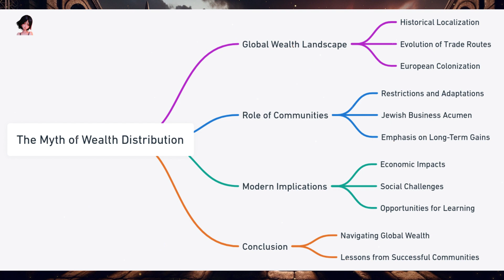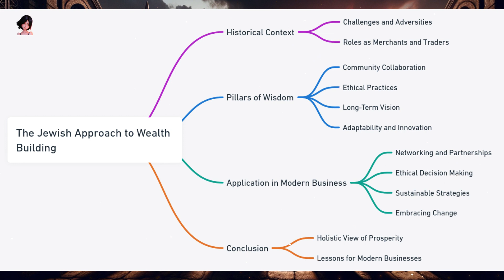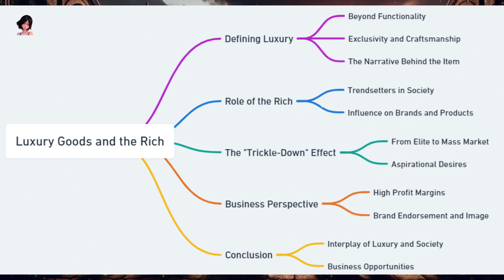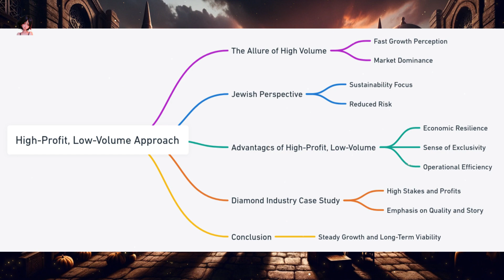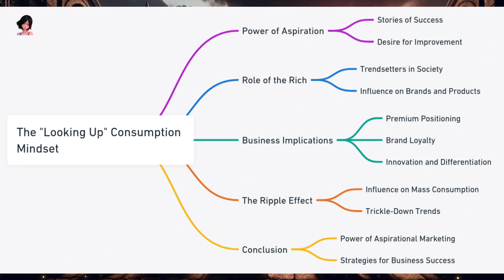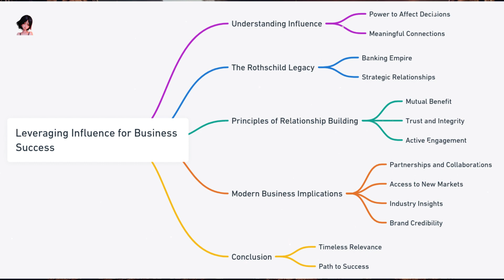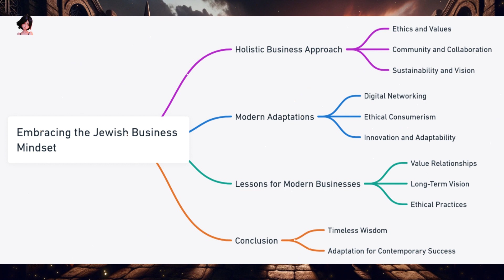Unlocking Business Secrets: The Jewish Wealth Mindset & Strategies for Modern Success!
📢 Turn on subtitles for a better learning experience! 📚

🔍 Ever wondered about the power of influence in business? 🤔 Dive deep into the world of business with our exclusive insights! 🌍 Ever wondered about the secrets behind the Jewish community's immense wealth and business success? 💰 Unlock the mysteries with our comprehensive guide, covering everything from the allure of luxury goods to the power of influence. 📈✨

🎉 Whether you're an entrepreneur, a student, or just curious about business strategies, this is the content you've been searching for! 🧠 Get ready to be enlightened, inspired, and equipped with knowledge that can transform your business journey. 🚀

✨ What's Inside? ✨

💰 The intriguing dynamics of world wealth distribution 🌍
📜 The unique wealth-building principles of the Jewish community
🛒 The strategy behind avoiding low-profit, high-volume businesses 🚫
🛍️ The "Looking Up" consumption mindset and its impact on modern businesses 👀
🤝 Leveraging relationships with influential figures for unparalleled success 🌟

🎯 Dive into the secrets of the Jewish Business Mindset and unlock the keys to unparalleled success! 🌟 Ever wondered how some communities consistently thrive in the business world? 🤔 Discover the timeless principles that have guided the Jewish community to economic prosperity over the centuries. From understanding the allure of luxury goods to the power of influence, this video series offers a treasure trove of wisdom. 📚💡

🌐 Don't miss out on this opportunity to elevate your business knowledge and mindset! 🚀 Whether you're an entrepreneur, a business enthusiast, or just curious, this series promises insights that can transform your perspective and approach to business. 🚀 Don't miss out on this enlightening journey! 🎓💼